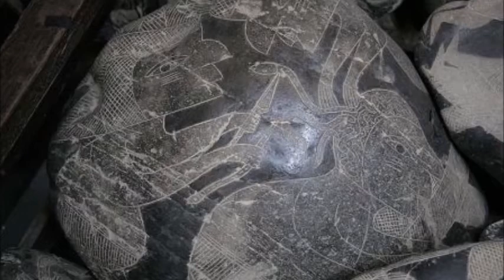Историки в сутанах обличают Цивилизации Мидгарда Civilizations of Midgard 7 Historians in cassocks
Историкивсутанахобличают Historiansincassocksdenounce ЦивилизацииМидгарда 7 CivilizationsofMidgard Камни Ики и другие артефакты из этих мест. Техника гравюр на камнях во-истину уникальна. Немного о праящерах. Фауна. С 1968 года ,не выдержав позы гордого молчания/т.е.ЗАМАЛЧИВАНИЯ!/,власть предержащие развернули оголтелую компанию против камней Ики и доктора Кабреры. Несомненно сытый и обалваненный современный обыватель примет ее на веру/приучен же !/ ,как и все изрыгаемое с амвона пропаганды.Ica stones and other artifacts from these places. The technique of engraving on stones is truly unique. A little about lizards. Fauna. Since 1968, unable to withstand the pose of proud silence/i.e. SILENCE!/, the powers that be have launched a frenzied campaign against the Ica stones and Dr. Cabrera. Undoubtedly, the well-fed and duped modern man in the street will accept it on faith/accustomed to it!/, like everything spewed out from the pulpit of propaganda.